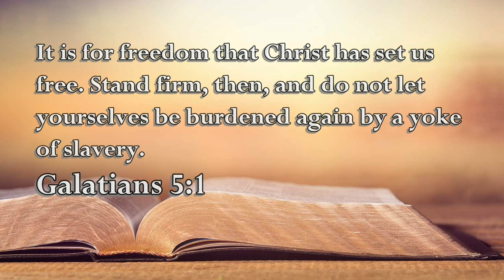Galatians 5 :1 The Voice of the Lord March 20, 2021 by Pastor Teck Uy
Galatians 5:1
It is for freedom that Christ has set us
free. Stand firm, then, and do not let
yourselves be burdened again by a yoke
of slavery.

Shalom!!!